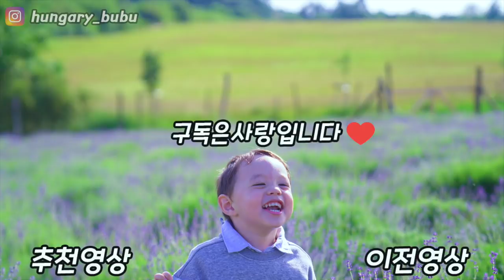[SUB] 🇭🇺🇰🇷 4-week old newborn meets grandfather❤️/Meeting angel grandkids on X-mas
[Hungary Bubu]🇭🇺🇰🇷 4-week old newborn meets grandfather❤️/Meeting angel grandkids on Christmas🎄👼

                 dktorrl3219 (KakaoTalkID)
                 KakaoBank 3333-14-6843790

I hope that all your wishes come true in the new year!!